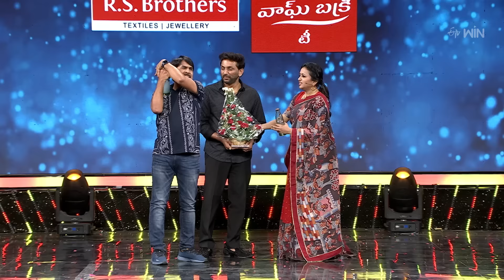Suma Adda Latest Promo | Game Show | Anjali, Srinivasa Reddy, Kona Venkat | 13th April 2024 | ETV